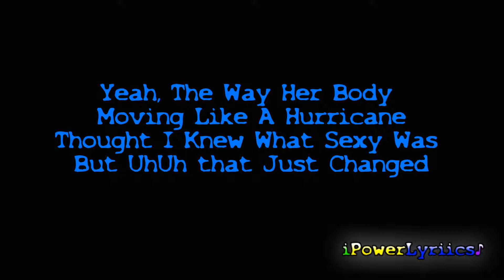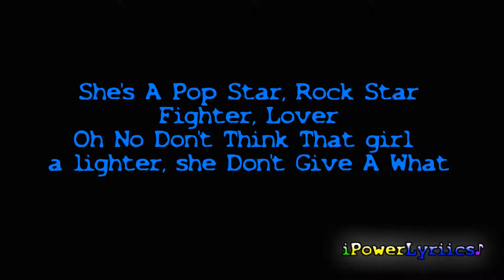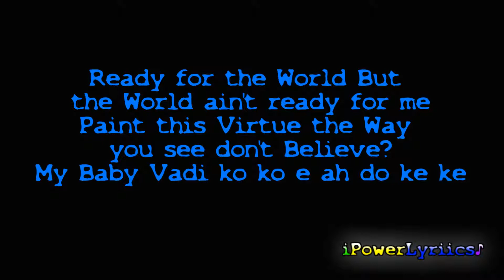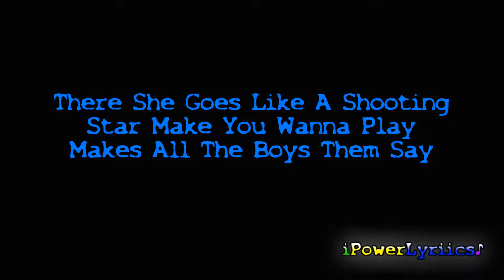Taio Cruz feat Pitbull There She Goes Official Lyrics Video HQ HD